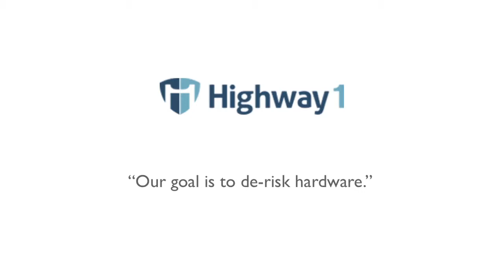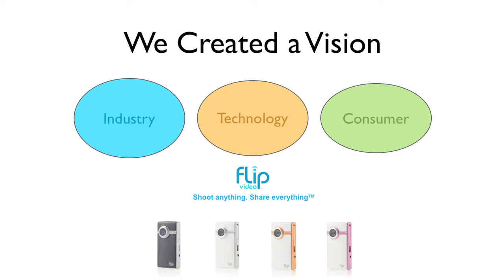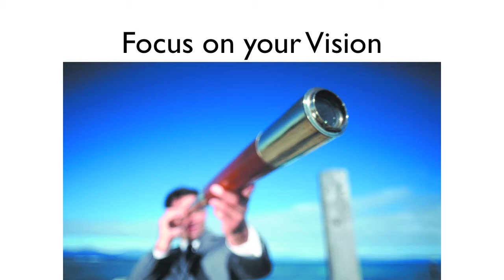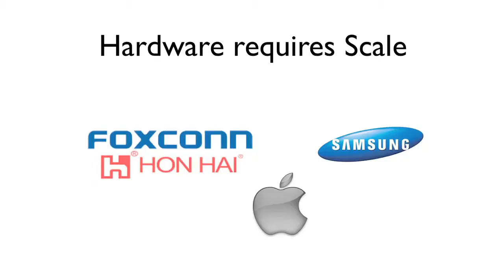Your Product is Not Hardware: Robert Evans on Vision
During a talk given at Highway1, Robert Evans of Flip Video reveals the true point of a hardware product, and why it matters for companies that want to play in the big leagues.